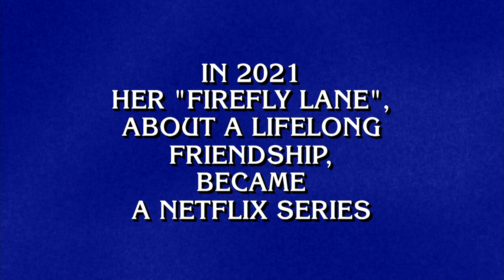Fiction | Category | JEOPARDY!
This category focuses on works of FICTION.